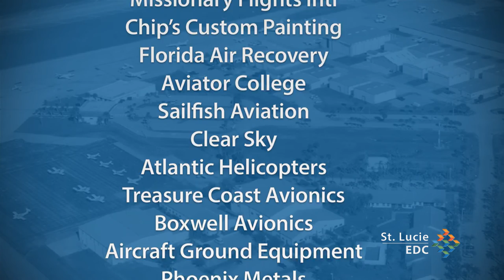Treasure Coast International Airport & Business Park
Treasure Coast International Airport, located in St. Lucie County Florida, known in the aviation world as the “Gateway to the Bahamas,” is perfectly poised for economic growth. Situated within 3,844 acres already zoned for commercial and industrial uses, there is ample opportunity for aviation expansion and development.
St. Lucie County is an ideal location for aviation companies looking to move or expand to Florida.  Situated on the southeast coast of the Sunshine State, St. Lucie County is midway between Central and South Florida markets -- including Orlando, Miami, Ft. Lauderdale and the Palm Beaches.  FlyTCI.com